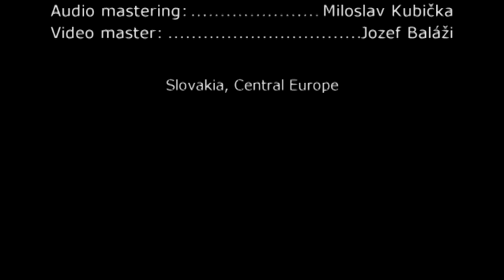Tibor Andrašovan: "PonižeTerchovej" (štylizovaná hudba pre scénický tanec)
Hudobný opus pod ikonickým názvom:  "Poniže Terchovej", pochádza z pera hudobného skladateľa a profesora na VŠMU v Bratislave Tibora Andrašovana. Tento opus je jedným z kompletnej série 16 hudobných diel, ktoré spolu vytvárajú album pod názvom: "TANCE ZO SLOVENSKA", ktorý patrí ku posledným autorovým počinom v oblasti scénickej hudby na platforme slovenského folklóru. Týmto audio - video snímkom i ja súčasne skladám hold nehynúcej pamiatke na tohoto slovenského velikána, s ktorým som mal tú česť spolupracovať na hudobno -tanečnom programe o drotároch z oblasti Pienín a obcí nachádzajúcich sa v okrese mesta Stará Ľubovňa. Choreografiu v tomto programe o drotároch vytvoril ďalší velikán slovenského folklóru maestro JURAJ KUBÁNKA, dlhoročný to šéf choreograf profesionálneho umeleckého telesa SĽUK.
Tvorba hudobného skladateľa Tibora Andrašovana je žánrovo veľmi, veľmi bohatá! Tibor Andrašovan vytvoril okolo 300 hudobných skladieb. Pre SĽUK to bol "Cepíkový tanec", "Hrabačky", nádherný opus "Povesť o Jánošíkovi" a pre slávnu Lúčnicu to boli najmä "Radvanský jarmok", "Horalská ľúbosť", suita "Ozveny povstaleckých hôr", "Jarné kvapky" atď. Zložil vyše 100 skladieb a kompozícií pre krátke, stredometrážne a celovečerné filmy, napríklad pre filmy "Rodná zem", "Drevená dedina", "Jánošík", "Štvorylka", "Kvety Tatier", "Na detvianskych lazoch"  a iné, tiež pompézne znejúce diela.
Tibor Andrašovan komponoval najmä pre popredné umelecké súbory v Československu. Bol to najmä Slovenský ľudový umelecký kolektív (SĽUK), Lúčnica, Československý súbor piesní a tancov, štátny rozhlas, film, divadlo, televíziu. Skladal pre symfonický orchester, operu i balet. Jeho hudobná tvorba bola ocenená aj mnohými vyznamenaniami doma i v zahraničí, bol laureátom štátnej ceny ČSSR (1966), nositeľ vyznamenania kambodžského kráľa za úpravu tamojších piesní uvedených na koncerte SĽUK-u v Kambodži,  nositeľ vysokého štátneho vyznamenania "Rad práce" ktoré obdržal spolu s kolektívom tvorcov slávneho filmu "Prerušená pieseň" aj iných. Národná inštitúcia "Matica slovenská" mu odovzdala Zlatú pamätnú medailu 12. júla 1997 v Detve. Za jeho celoživotnú prácu ho v roku 2007 ocenili udelením "Radu Ľudovíta Štúra I. triedy" in memoriam za hudobnú tvorbu. Text + audio -  Miloslav Kubička, video spracovanie - Jozef Baláži. Slovensko, Európa